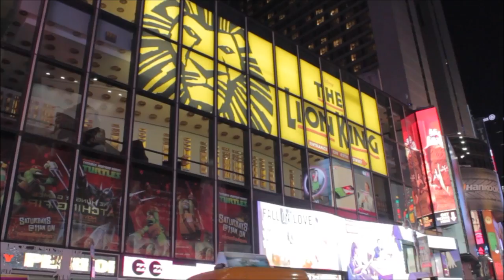Herb Cunitz - BigDataNYC 2013 - theCUBE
Herb Cunitz, Hortonworks, at Big Data NYC 2013 with John Furrier and Dave Vellante

Hortonworks' business model hasn't changed "one bit" since it spun off from Yahoo in 2011, according to company president Herb Cunitz. Speaking at SiliconANGLE's recently concluded Big Data New York 2013 summit, Cunitz tells theCUBE hosts John Furrier and Dave Vellante that his firm is committed to delivering an open analytics stack for the enterprise.

Hortonworks is helping organizations unlock the value of information with Hadoop, a freely available batch processing framework distributed under the Apache license. An open community can "out innovate any individual company" given sufficient resources, Cunitz says, which is one of the reasons the platform is poised to become an industry standard for analytics.

To establish Hadoop as a full-fledged Big Data operating system, Hortonworks offers a homegrown version with a number of enterprise capabilities that are not included in the vanilla release. The startup also collaborates with big name vendors such as SAP and Microsoft to make Hadoop compatible with legacy systems, and provides complementary services that aim to bridge the Big Data skill gaps in traditional enterprises.

Cunitz reveals that 70 percent of Hortonworks' revenue is generated from support subscriptions, while 30 percent is accounted by training and consultancy. He hopes to achieve an 80-20 ratio as the startup's customer base grows and the open source market continues to evolve.

"The market conditions are different now than they were even 5 years ago to allow a pure open source company to prosper," Cunitz says. "Think about the maturity of open source in the market and how it's used today: companies are comfortable using and betting their business on it where they may not have been 10 years ago. The legal requirements have been pushed through, the idea of a subscription model is not foreign to companies anymore."

Getting back to Hadoop, Cunitz highlights that HDP 2.0, the latest release of Hortonworks' flagship distribution, utilizes YARN to extend the platform beyond batch analytics. Users can now run SQL-like queries against historical data and process fast-moving information streams on-the-fly in one place.